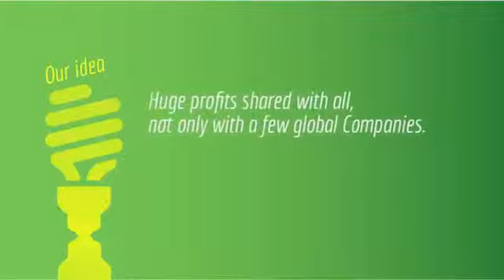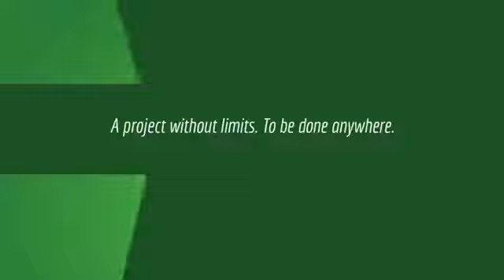World NRG - Power Cloud Preview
This is a preview on a new product that World GMN recently launched - World NRG.
World GMN is building a power plant to generate energy from the sun

Why invest in this new business?
because the expected increase in using renewable energy is about 85% in the decade 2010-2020
because the trend in energy prices over the past decade are permanently positive +3 / 5%
because the global demand for energy is constantly increasing, + 36% globally and +93% in the developing countries
because to produce alternative energy offers the possibility of sustainable development, ensuring a better future for new generations
Now you can realize your dream of being a successful entrepreneur respecting your Planet to the well-being of generations to come.
Are you ready for a journey into the future?
Fasten your seat belts and come to WOR(l)D NRG!